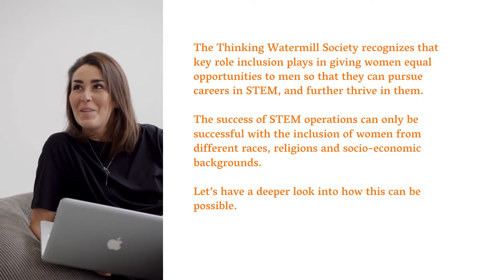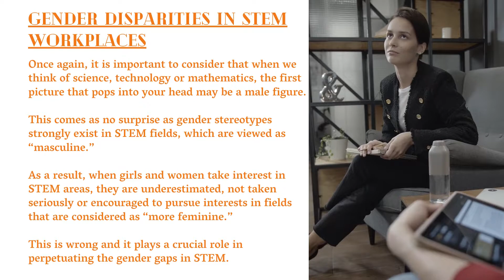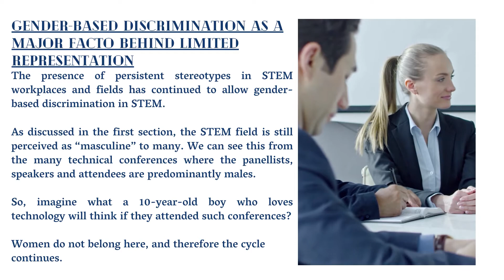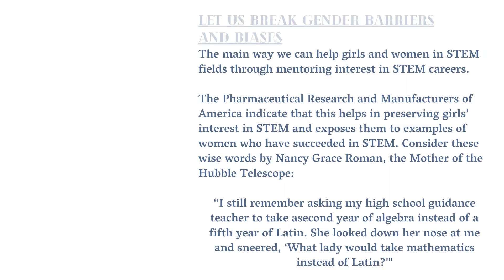Inclusion of women in Stem Fields - 2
The gender disparities in the STEM fields are evident.
For example, only 28% of scientists and engineers are women, while 72% are man.
What a hige gap!
Following up on this importance of Women Empowerment, this video shall look at the need for the inclusion in STEM fields